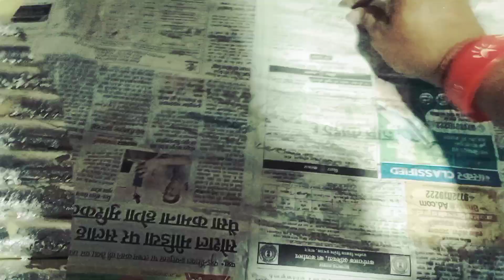Khowa Pista Roll Recipe-खोवा पिस्ता रौल-deepakkalife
Khowa Pista Roll Recipe-खोवा पिस्ता रौल-deepakkalife । your queries 👇👇👇👇👇👇👇👇👇👇👇Pista roll sweet
Kaju pista roll
Kaju pista roll recipe
Badam Pista roll
Kaju pista roll calories
Kaju pista roll ingredients
Kaiu Pista Roll Recipe:।                                      Pista Roll price
Kaju pista sweet
Kaju Roll Haldiram
Kaju Roll price
Badam Roll sweet
Kaju pista roll wiki
kaju pista roll in hindi।
trendingvideo। deepakkalife honestkitchen villagecookingchannel kavitaskitchen silpikakitchen। YnM-Foodie।